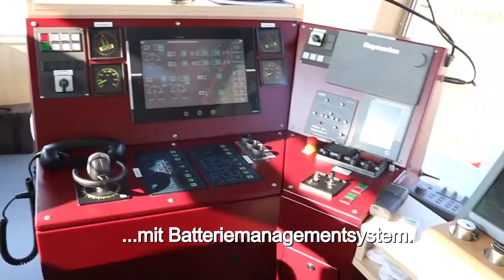Hybridfähre Farge: Baumüller rüstet das Antriebssystem mit neuester Technik aus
Die 59 Meter lange und 14 Meter breite Fähre Farge ist etwas ganz Besonderes. Sie transportiert ab sofort Personen, PKWs, LKWs und Fahrräder über die Weser vom niedersächsischen Berne in den Bremer Stadtteil Farge. Besonders daran ist, dass jetzt hybrid gefahren wird, angetrieben wird dabei nur mit Elektromotoren. Das heißt, die Fähre ist mit drei Dieselmotoren ausgestattet, die als Generatoren funktionieren und so vier Elektromotoren mit Strom versorgen, die das Schiff antreiben.